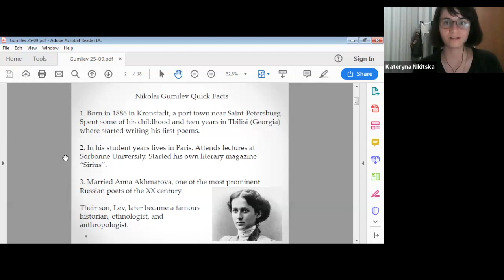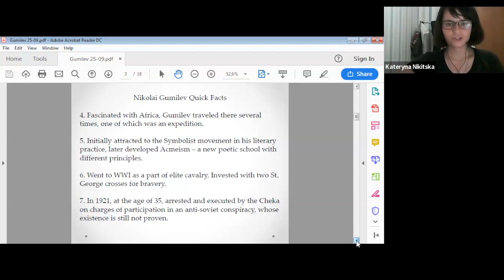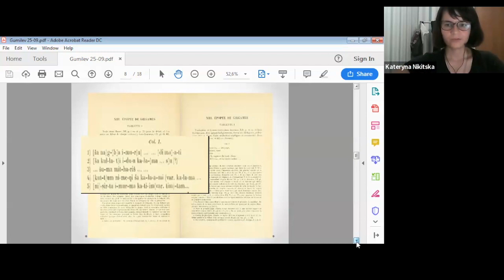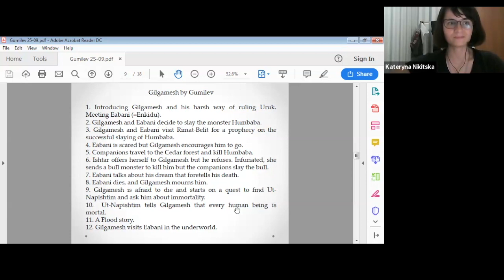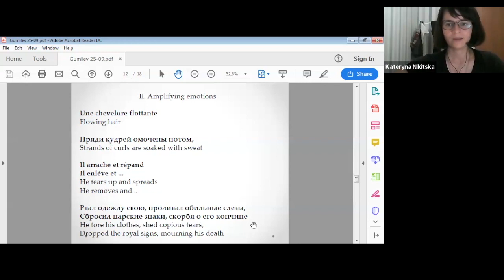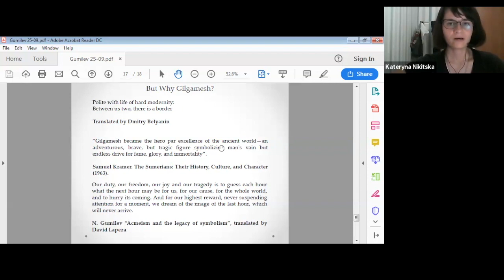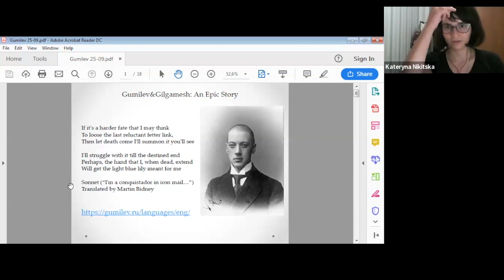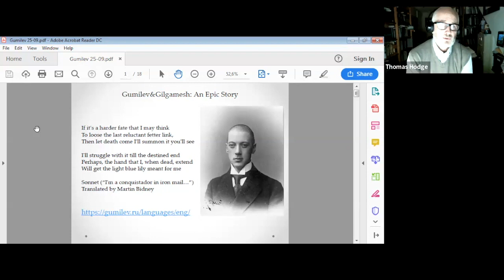Gumilev & Gilgamesh: An Epic Story (September 25, 2023)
Kate Nikitska, who was a 2022-23 Ukraine Fellow at Wellesley College's Suzy Newhouse Center for the Humanities, gives a Zoom lecture (from Kyiv) on the translation of the Gilgamesh epic done by Nikolai Gumilev, a brilliant early-twentieth-century Russian poet.

The talk will fascinate anyone with even a tangential interest in the ancient Near East, Russian literature, archaeology, translation studies, epic, or modern poetry.